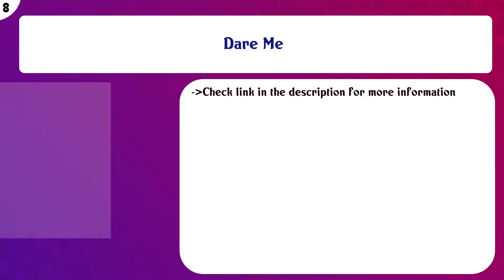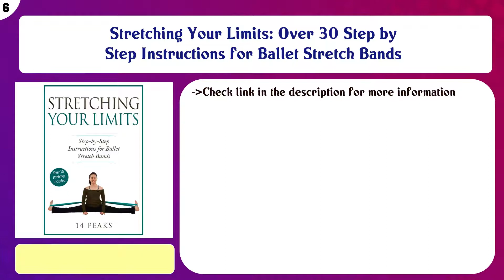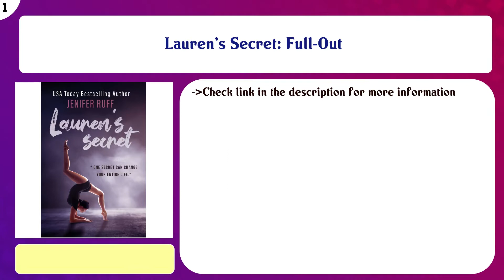Top 10 Cheerleading Books to buy in India 2021 | Price & Review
Top 10 Cheerleading Books to buy in India

Find the links below to buy these products:

List of top Cheerleading Books:
Stretching for Splits: The Ultimate Beginner’s Flexibility Stretching for Splits Guide - Safe & Easy Splits Ex ...

How To Become Flexible

Dare Me

Your Inner Cheerleader

Stretching Your Limits: Over 30 Step by Step Instructions for Ballet Stretch Bands

Rippling Abs: Fired Up Body Series - Vol 7: Fired Up Body

How To Dance Like A Rockstar: Learn The Basics To Choose Your Style

HOW TO BECOME A CHEERLEADER: The Complete Guide To Cheerleading

Definition: Beginner. Fired Up Body Series - Vol 8: Fired Up Body

Lauren's Secret: Full-Out

Content of this Video:
10 best products to buy Cheerleading Books India

Top rated Cheerleading Books in India